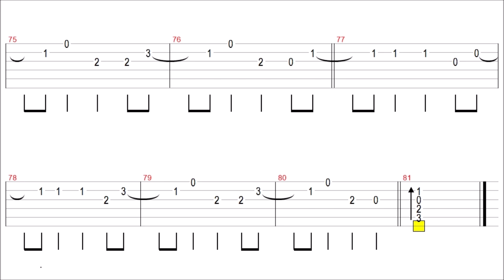Hot N Cold / Katy Perry / Guitar Solo Tab+BackingTrack